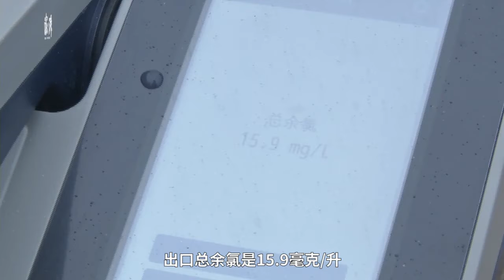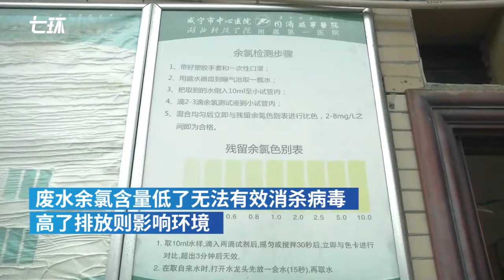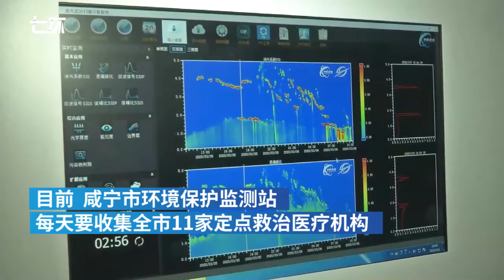Environmental protection workers collect samples and test amount of residual chlorine in Hubei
How to deal with sewage from hospitals and quarantine zones for COVID19 patients? Wearing goggles and protective suits, environmental protection workers in Hubei, China collect samples and test the amount of residual chlorine to avoid contamination.